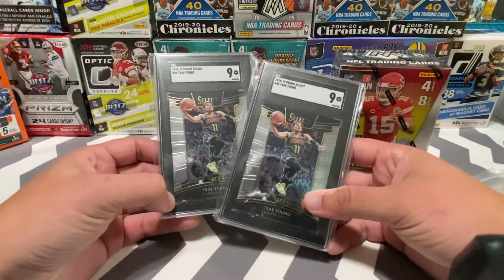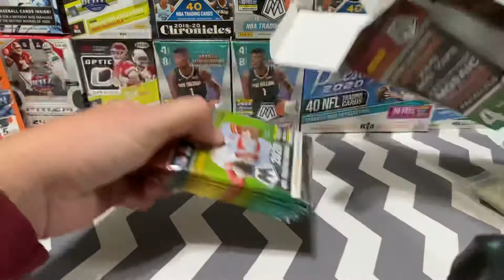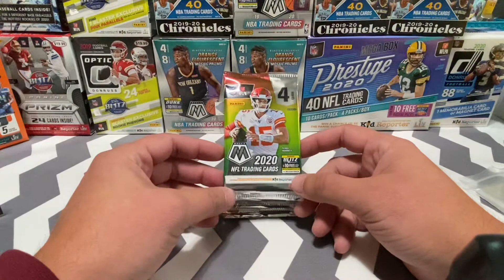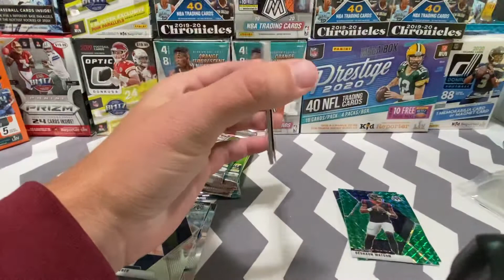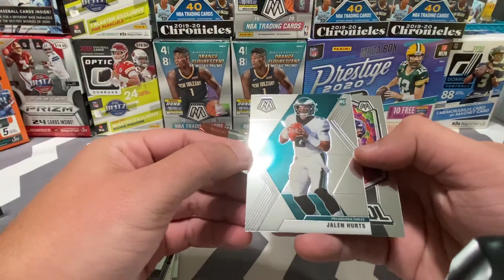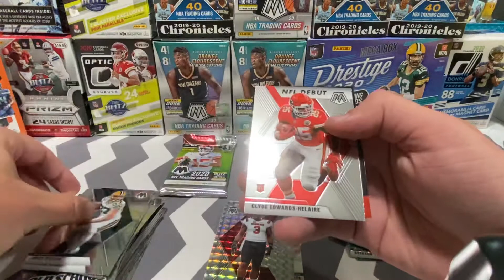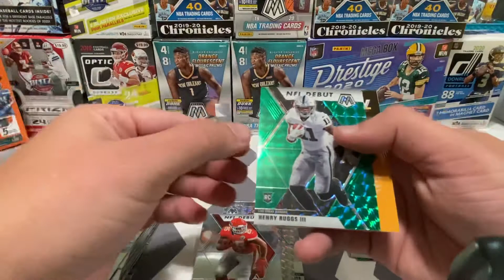2020 Mosaic Football + Trae pickups